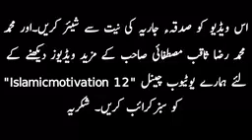Best Bayan on Karbala